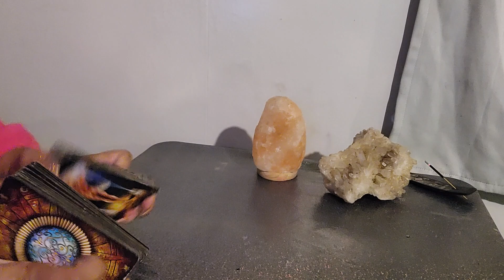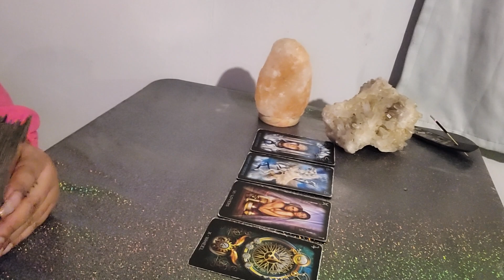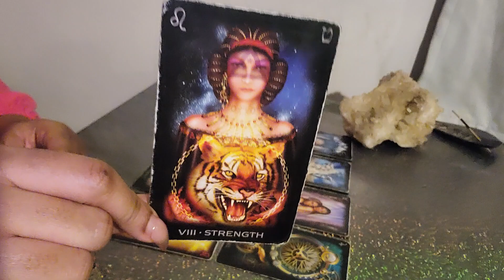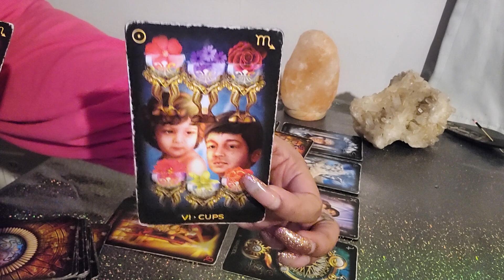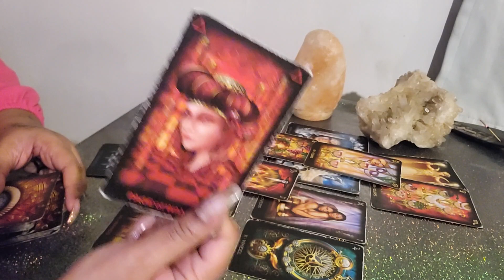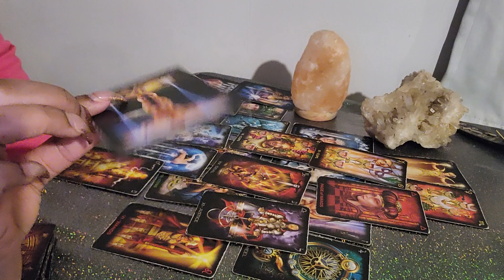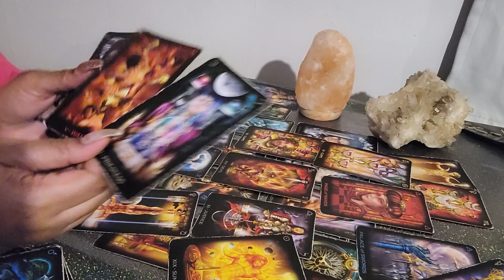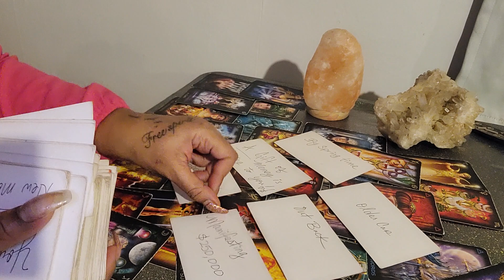W⚠️RNING! “DO NOT WATCH" THEY COULD GO TO JAIL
My Website December 2023 SALES 🔥

Readings Available! Text Me 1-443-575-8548

My Personal Instagram:
Redrosey111

🧸 All About Me:

♍️ Virgo Sun

🗝️ I.N.F.P